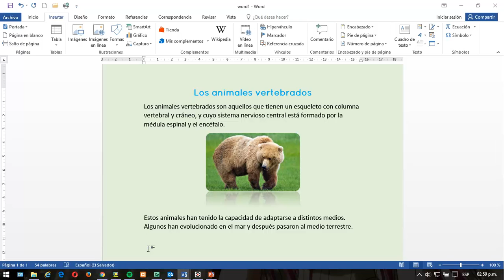Tip T-Box: Definir autotextos en Word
Proceso para definir autotextos en Word.